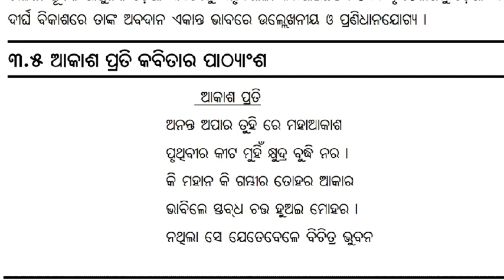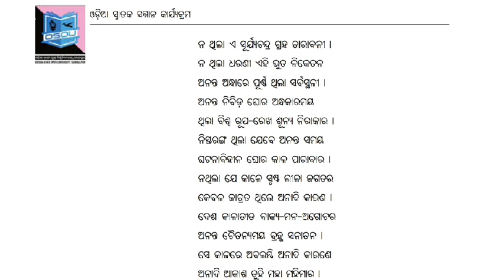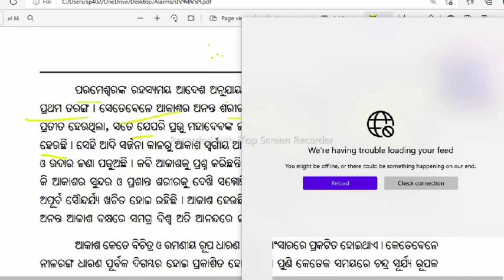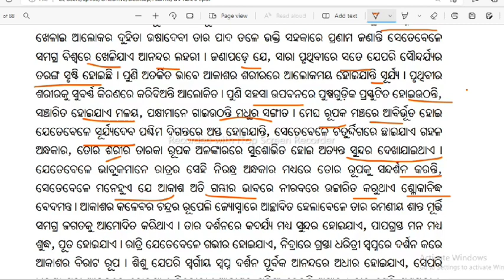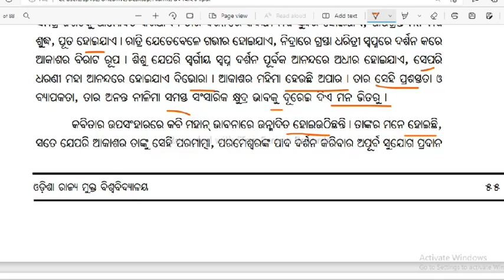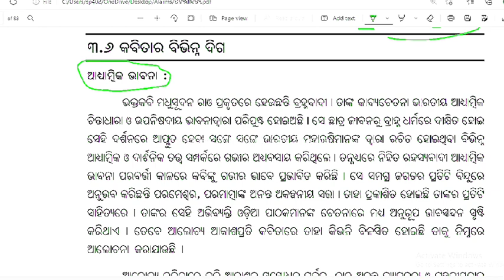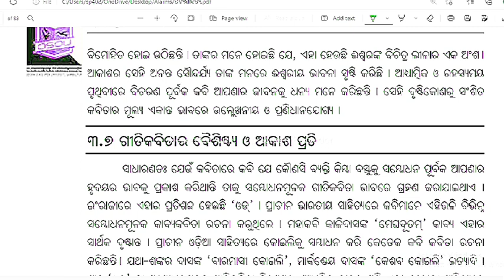ଆକାଶ ପ୍ରତି :- ମଧୁସୂଦନ ରାଓ // ଓଡ଼ିଆ ପଦ୍ୟ ସାହିତ୍ୟ // +୩ odia honours // ସମ୍ପୂର୍ଣ୍ଣ ଆଲୋଚନା // samir #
# ଆକାଶ ପ୍ରତି #

# ଆକାଶ ପ୍ରତି :- ଭକ୍ତକବି ମଧୁସୂଦନ ରାଓ #

# dse :-03 course #

# +3 6th semester odia honours courses#

# odia padya Sahitya#

# akasha prati :- madhusudan rao#

# Samir Kumar education#podabalanda #

# bhima bhoi College rairakhol#

# Sambalpur University courses #